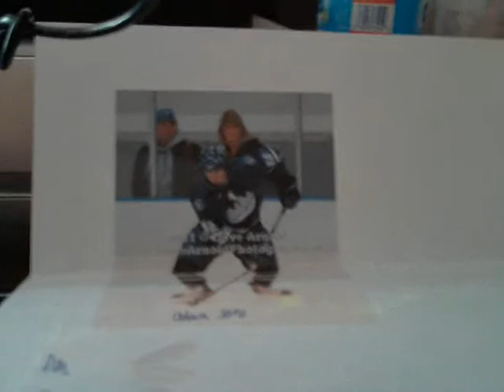The Drought is Over!- TTM Mailday 6-13-12 Another Hockey Recruit Success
More info about him here, as he was taken in the USHL draft: